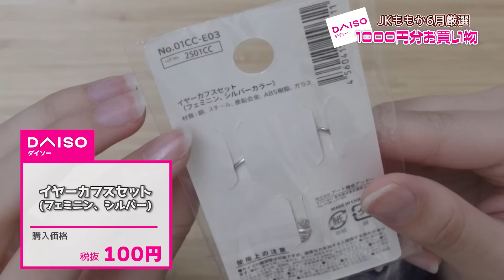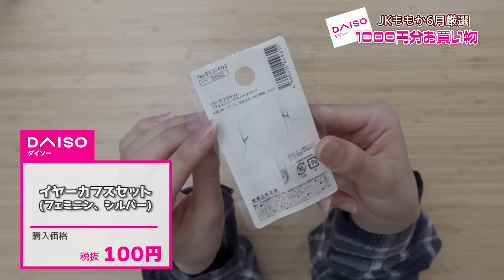【ダイソー】JKももか6月のお買い物！このアクセサリーが100円だと？？【ご予算1000円】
今月も非常に良きお買い物が出来たと思われます！

TikTokは「ももちゃんこ鍋」で検索してね♪